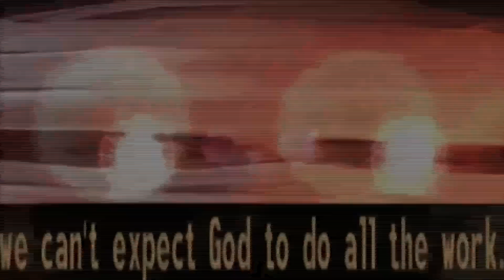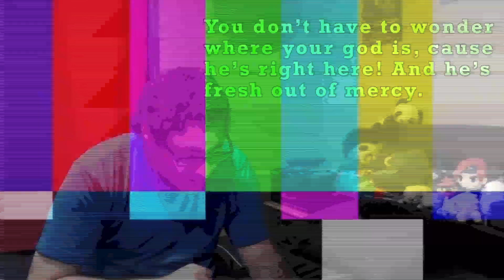"Direct Quotes" 4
HMMMMMMMMMMMM quotes.

"We can’t expect Ryan to give all the credit